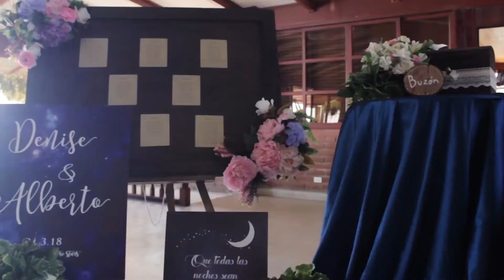Tráiler Denise y Alberto